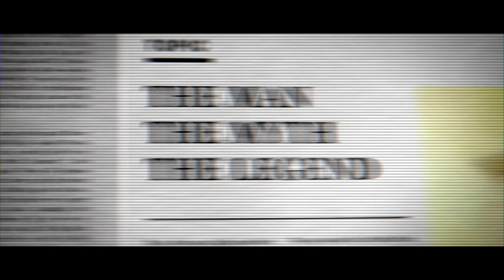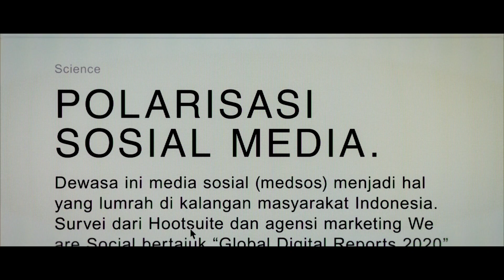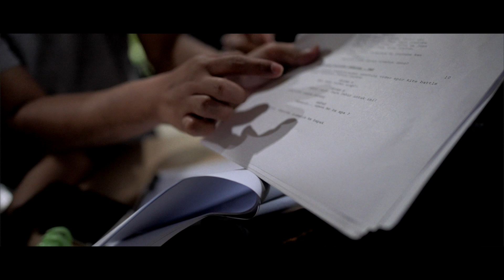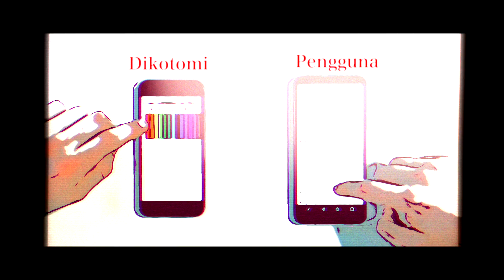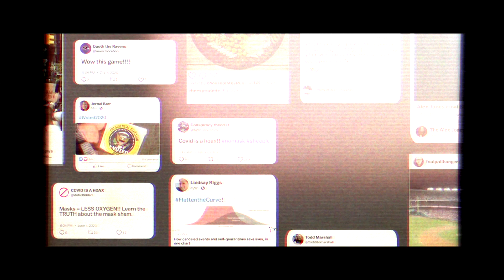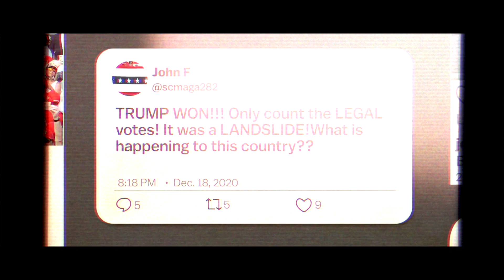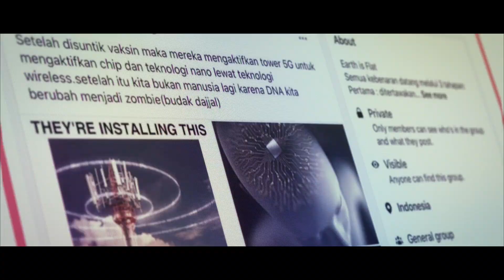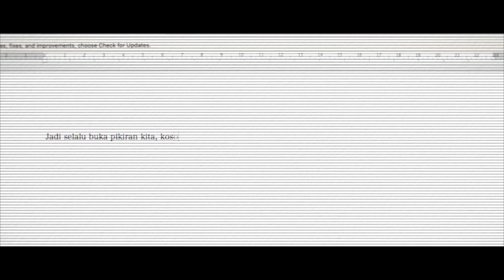Polarisasi Fanatisme dan Konspirasi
docuvlog Polarisasi Fanatisme dan Konspirasi Ft  @Bryan Furran   @skinnyindonesian24   @Sarah&Osi Channel